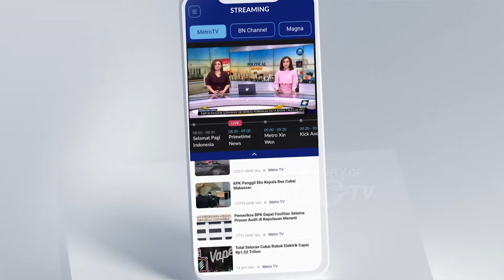Tersangka Yang Kabur Dari Tahanan Kembali Ditangkap [Metro Hari Ini]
MetroTV, Polisi Menangkap Kembali Tersangka Kasus Pembunuhan Anak Kandungnya Sendiri Setelah Sempat Buron Selama 3 Hari Usai Kabur Dari Ruang Tahanan Mapolres Serang Kota
Tersangka Ditangkap Saat Bersembunyi Di Kawasan Pegunungan Padarincang Kabupaten Serang Banten.